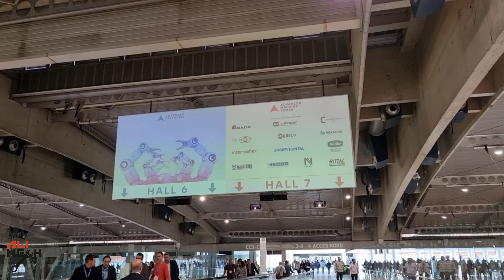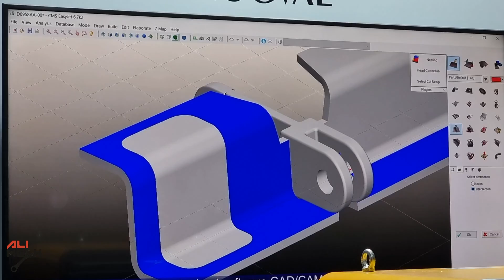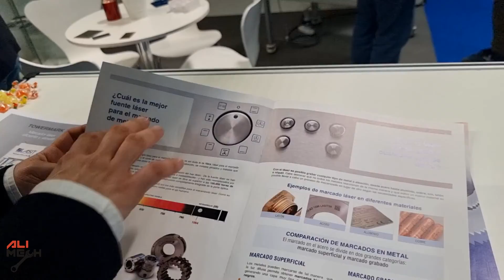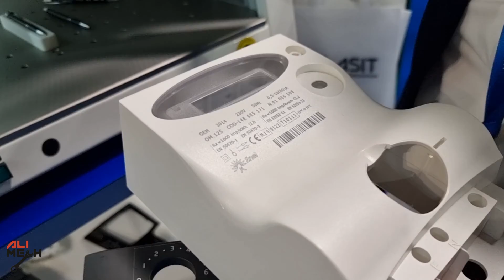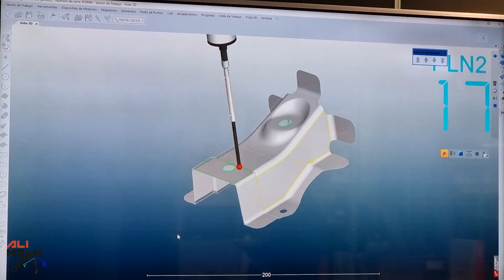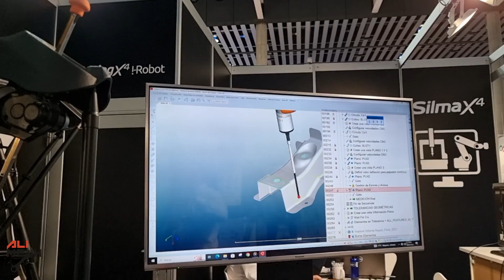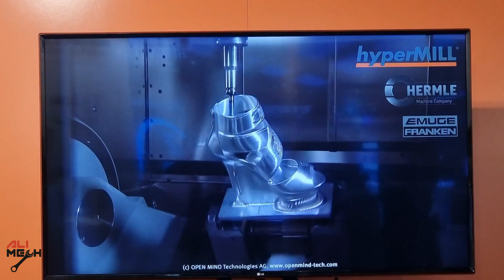ALIMECH Exploring Advanced Machine Tools and Smart Factories at Fira Barcelona 2023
Description: Dive into the world of advanced manufacturing with me as we explore the latest in machine tools and smart factory solutions at Fira Barcelona. From 3D printing to robotics and everything in between, let's discover the technology that's shaping the future of manufacturing.